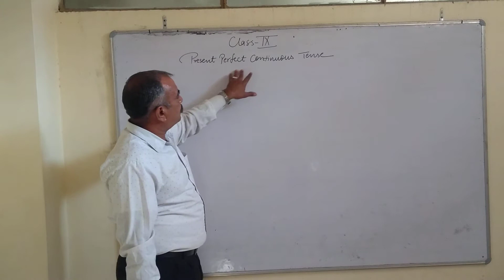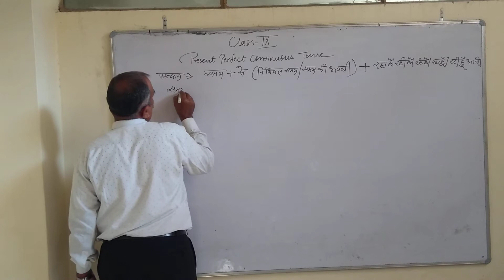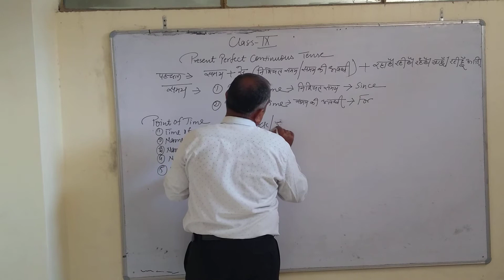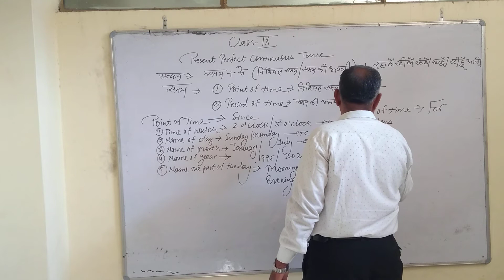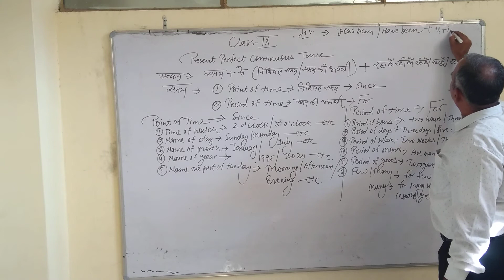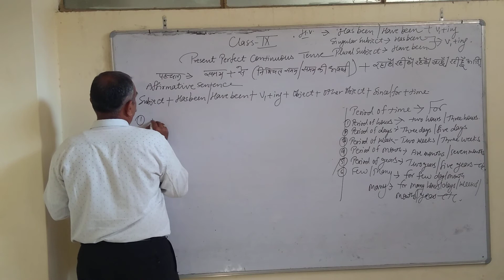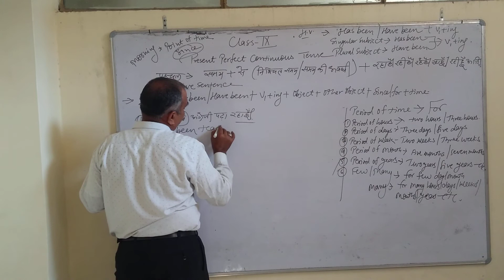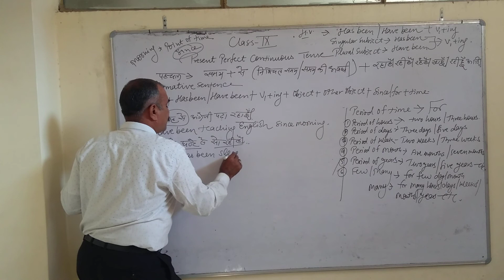Class 9 English